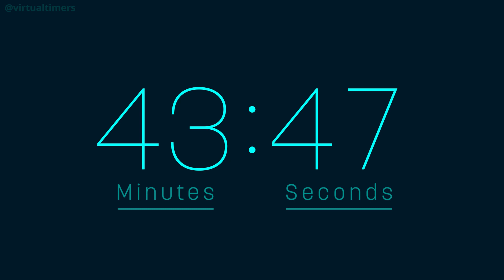50 Minutes Countdown Timer with Alarm & Time Markers / Chapters - Rounded - Blue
Rounded Blue countdown timer with alarm and time markers / chapters. 1920 x 1080.

  0:00 - 50 minutes
  1:00 - 49 minutes
  2:00 - 48 minutes
  3:00 - 47 minutes
  4:00 - 46 minutes
  5:00 - 45 minutes
10:00 - 40 minutes
15:00 - 35 minutes
20:00 - 30 minutes
25:00 - 25 minutes
30:00 - 20 minutes
35:00 - 15 minutes
40:00 - 10 minutes
45:00 - 5 minutes
46:00 - 4 minutes
47:00 - 3 minutes
48:00 - 2 minutes
49:00 - 1 minute
49:30 - 30 seconds
49:45 - 15 seconds
50:00 - 0 seconds (Alarm)